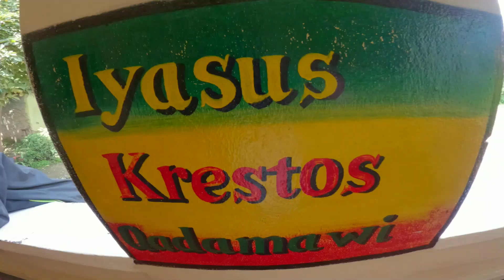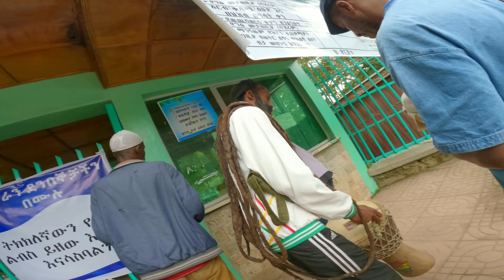We Discovered The Garden Of Eden In Ethiopia 🇪🇹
Discovering The Garden Of Eden In Ethiopia was among the main goal of going to shashamane additional we took a very good adventure around the shashamane town. after, many more Rastafarians moved to Ethiopia, particularly shashamane. bob Marley even visited the village in 1978 and described it as his spiritual home. Indeed , Rastafarians spiritualized their movement to Ethiopia as they viewed Selassie as the messiah, hope you have enjoyed todays video ,one love